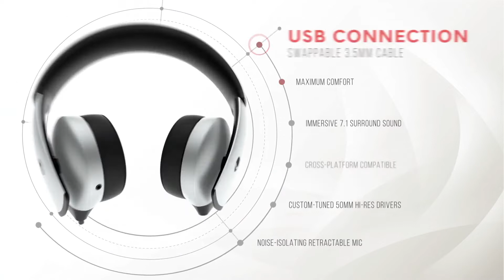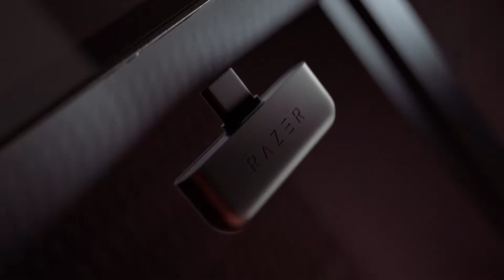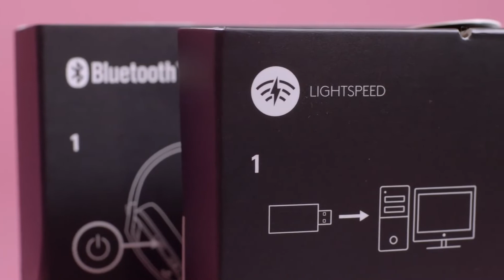Die besten Gaming Headsets unter 100 € (Deutsch) 🎧 Bestes Gaming Headset 2022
Herzlich willkommen zu den besten Gaming Headsets unter 100 € im Jahr 2022. In diesem Video informieren wir dich über die Top Modelle, sodass du das beste Gaming Headset für dich aussuchen kannst. Viel Spaß.

Logitech G733 LIGHTSPEED Gaming Headset:

DIZA100 Gaming Headset:

KLIM Puma Gaming Headset:

NUBWO G06 Wireless Gaming Headset:

Ozeino Gaming Headset:

KLIM Mantis Gaming Headset:

Razer Kraken Pro V2 Gaming Headset: